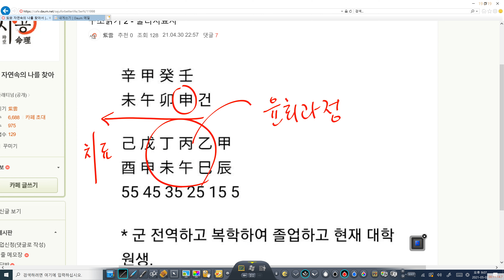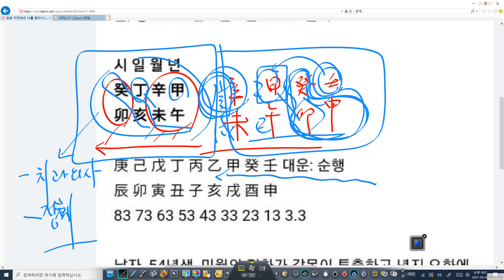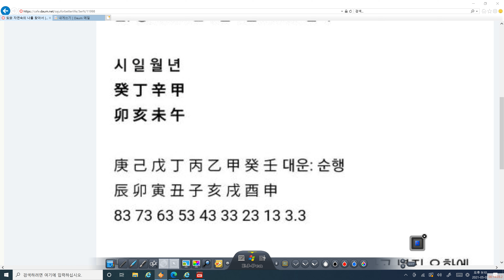사주구조읽기3 - 물리치료사